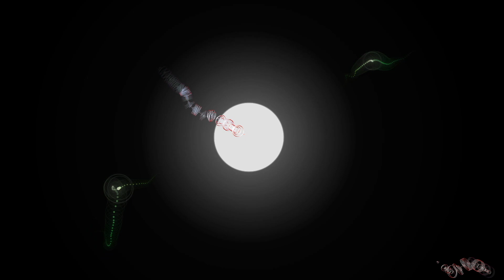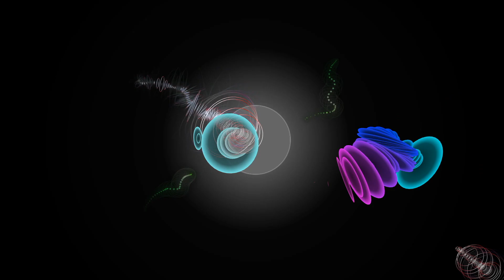Disegnando il suono (video made by Andrew Quinn)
"Disegnando il suono" is an audio-visual composition created by the multimedia artist Andrew Quinn and the composer Pratesi Pier Samuele. The video was created by Andrew Quinn in the summer of 2018 for a piece for saxophone and electronics by composer Nikolay Popov; "sy-nap-sys" is titled and was played for the first time at "Città del Castello" in the province of Perugia (Italy).The video is almost entirely "audio-reactive", where the sound of saxophone and electronics moves and transforms the projected figures. Pier Samuele Pratesi has reused the video by composing a new music in totally electronic style where this time is the audio responsive to the video.